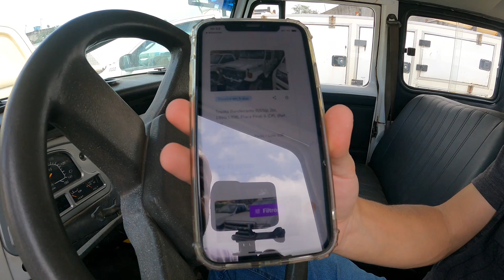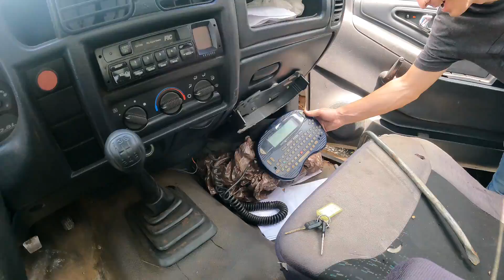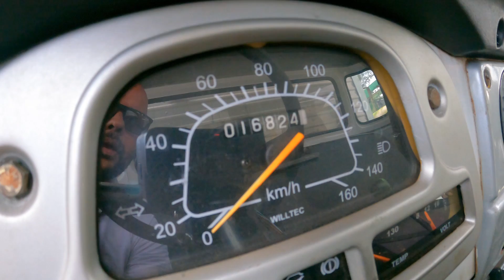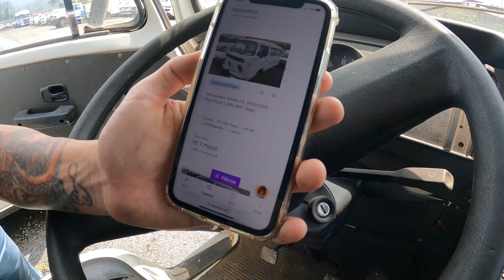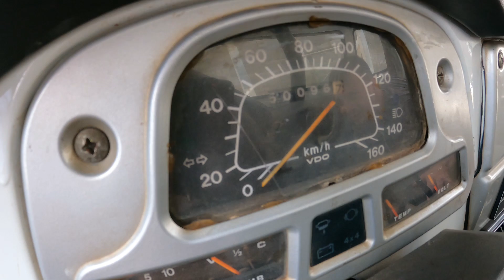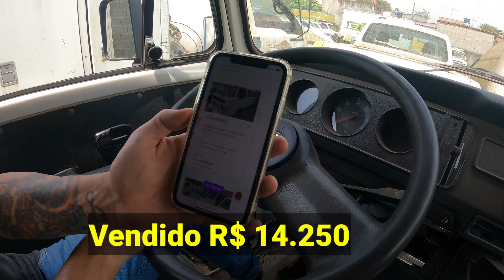SERÁ Que VALEU? Preço Final das Toyota Bandeirante, Kombi e F1000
Essa semana acontece o leilão da Neo Energia em São Paulo tem vários carros com lance inicial a partir de R$ 7.000 como fiat uno mille, Toyota Bandeirante, Hilux, Amarok, Ranger, Kombi, S10 MWM, F 4000, fiorino Furgão L200 Triton. Leilão  que aconteceu no dia 25 em Suzano Grande São Paulo e acredito que muitos desses carros sairão com preços muito bom.

claudiokussleiloes  Curitiba
vardanaleiloes / Curitiba
satoleiloes  / São Caetano
sodresantoro / Guarulhos